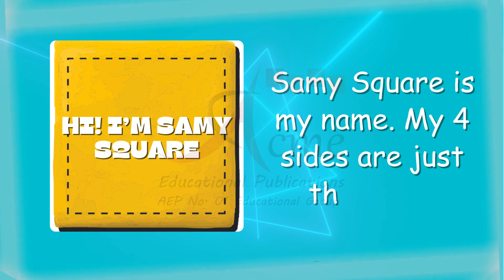Read, Trace And Color The Shapes | Notebook Maths Nursery | Pre_Primary | 52